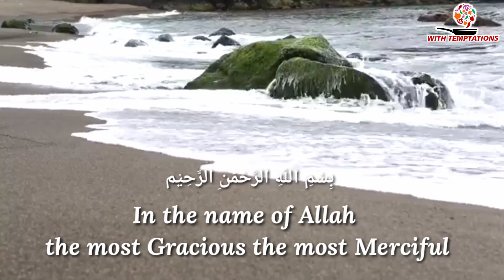Perfected Roasted Garlic Potatoes at home without oven, Roasted Garlic Potatoes in Pan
Perfected Roasted Garlic Potatoes at home without oven, Roasted Garlic Potatoes in Pan / With temptations

صلی اللہ تعالٰی علیہ وآلہ وسلم

Today I'm going to show you how to make tasty Roasted Garlic Potatoes.

Roasted potatoes are baically well cooked or baked potatoes which have a crispy outside and  soft from inside.

Roasted potatoes are normally served  as a side dish and they can be served them with cheese, butter and sour cream.

Make them easily at home with or without oven.

Tags to find video.

Hope you will like our recipe.

Give your feed back✒️
Share our recipes to your family and friends↗️

Thankyou